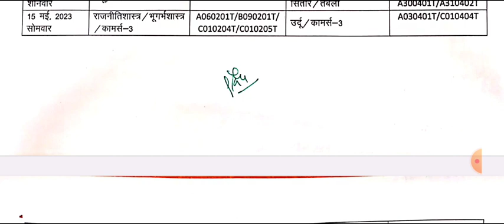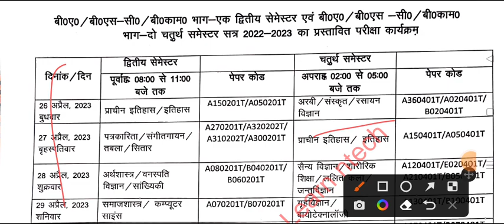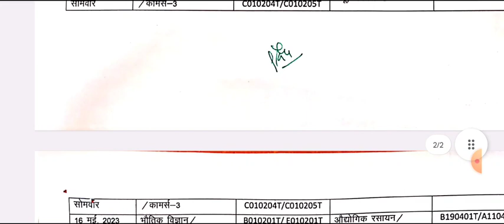B.A B.Sc B.Com 2nd & 4th Semester Exam Time Table 2023 | college 2nd and 4th semster exam datesheet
4th semester time table  ba 2023
ba fourth year exam date 2023-24
ba fourth semeter rmlau exam kab honge 2023
ba 2nd semeter exam kab honge rmlau 2023
ba 2nd semeter exam kab honge lucknow university 2023
ba 2nd semeter exam kab honge purvanchal university 2023
ba 1st year kota university exam date 2023

ba 2nd semester avadh university exam 2023
rmlau ba 2nd semester exam kab honge 2023
avadh university ki exam date kab ayegai 2023
ba second semester exam time table avadh university 2023
2023 ba second semeste avadh university exam date
avadh university ba fourth semester exam 2023
ram manohar lohiya avadh university scheme 2023
avadh university exam scheme 2023
ramlu exam time table 2023
avadh university datesheet 2023
avadh university ba 1st year 2nd semester exam scheme kab ayegi 2023
avadh university ke exam kab honge 2023
avadh univesity exam
ba 2nd year exam date avadh university 2023
bsc fourth semester exam avadh university 2023
agra university exam kab honge ba second semster 2023
2023 agra university ba 2nd semester exam 2023
ba 2nd semester exam kab hogne agra university 2023
bheem rao ambedkar university agra exam datesheet 2023
B A 2nd semester ke exam kab honge 2023
ballia university ba 2nd semester exam kab honge 2023
maa shakumbhari university ba 2nd semester exam scheme datesheet 2023
azamgarh university ba 2nd semester exam date 2023